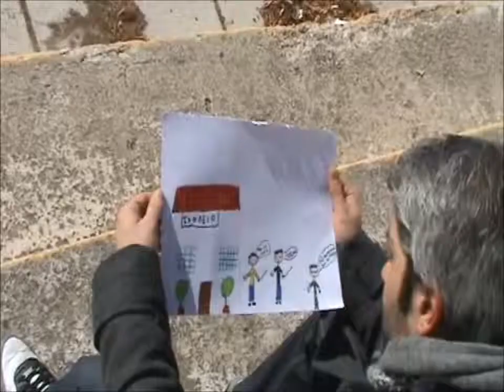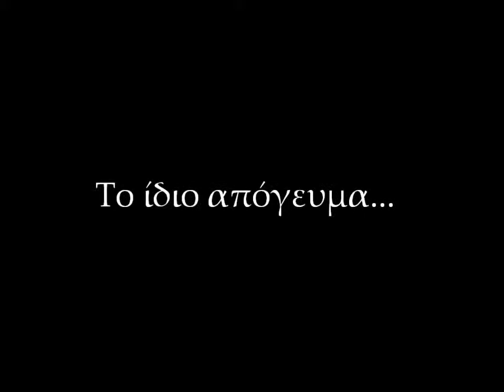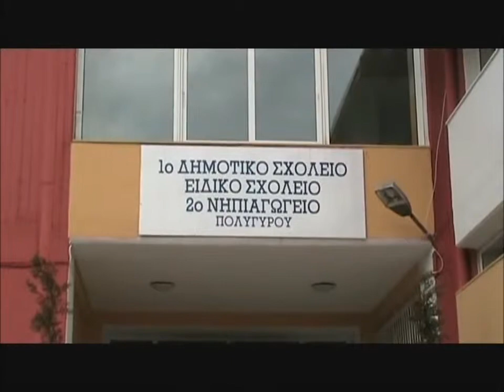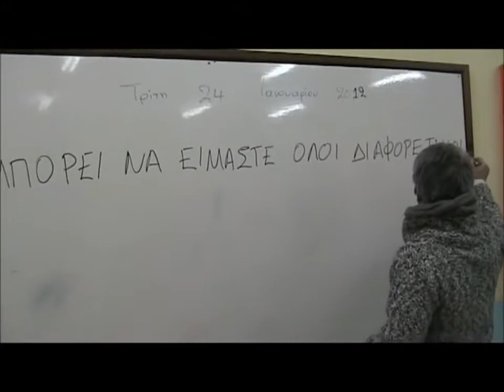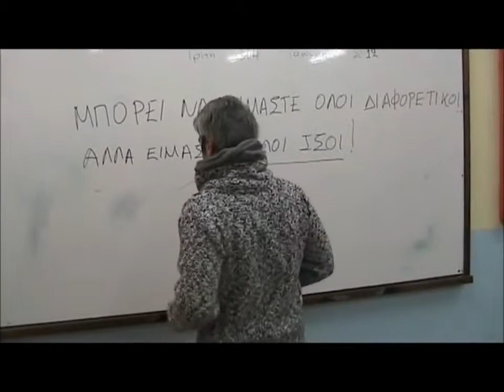Bullying Μια καθημερινή ιστορία από το 1ο Δ Σ Πολυγύρου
για εκπαιδευτική χρήση στην τάξη